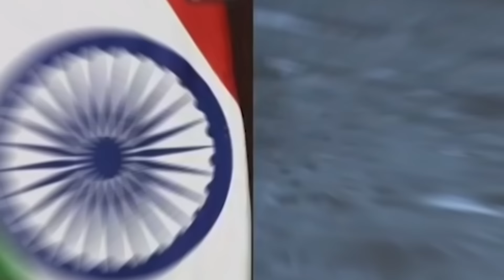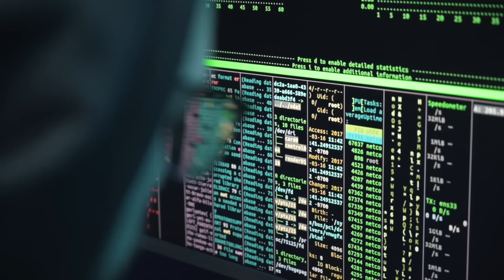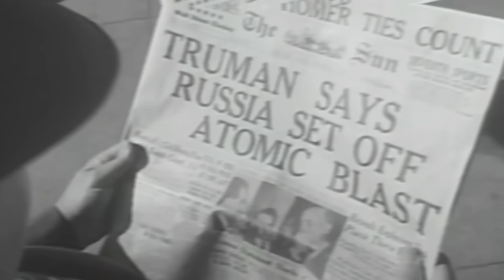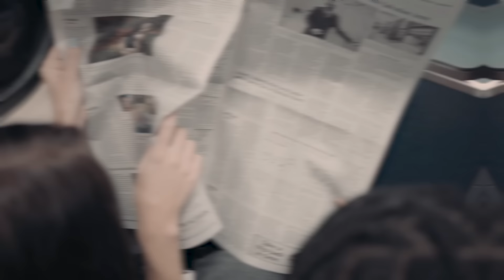La NASA PANIQUE devant la DÉCOUVERTE déclassifiée de l'Inde sur la Lune !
En 2014, il y avait une préoccupation significative dans des pays majeurs tels que les États-Unis et la Russie concernant la Mission de l'Orbiteur Martien de l'Inde, ou MOM. Les progrès rapides réalisés par cette nation en développement dans l'exploration spatiale ont suscité l'étonnement pour une raison intrigante. Cet article explore les raisons sous-jacentes de l'appréhension entourant la découverte lunaire de l'Inde.

L'appréhension de l'Amérique pourrait-elle être liée aux réalisations remarquables de l'Inde ? La réponse pourrait vous surprendre, mais elle a une explication logique. De nombreux critiques ont concédé qu'une préoccupation majeure était la dilution potentielle du mérite et de la reconnaissance pour les nouvelles entreprises pionnières dans l'exploration spatiale à mesure que de plus en plus de nations rejoignaient la communauté spatiale mondiale.

Ici, à la chaîne "Futurist Mania", nous transformons le contenu original des émissions, des podcasts et des key-notes avec les personnes les plus influentes de ce monde, hommes politiques, scientifiques, pour offrir aux téléspectateurs une expérience plus immersive. Nous espérons éduquer autant de personnes que possible grâce à ce canal.

Nous rendons également les messages plus accessibles aux personnes souffrant d'un handicap auditif, en appliquant une transcription professionnelle à la majorité de nos vidéos.

Nous amplifions le message original du contenu en le rendant plus cinématographique et plus facile à comprendre par le consommateur final. De cette façon, nous espérons toucher plus de gens et ainsi éduquer plus de gens avec ces précieux messages de découvertes.

1. Les vidéos n'ont aucun impact négatif sur les œuvres originales.
2. Les vidéos que nous réalisons sont utilisées à des fins éducatives.
3. Les vidéos sont de nature transformatrice.
4. Nous n'utilisons que le composant audio et de minuscules extraits vidéo, uniquement si cela est nécessaire.

Futurist Mania — La chaîne YouTube n°1 des découvertes futuristes et scientifiques couvrant les dernières actualités de ce monde !